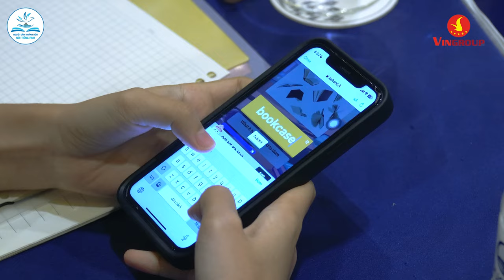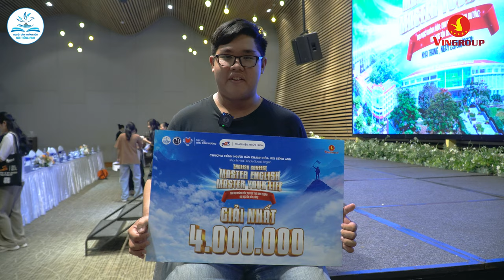✅ GLOBAL MEDIA | RECAP SỰ KIỆN MASTER ENGLISH TẠI 3 TRƯỜNG ĐẠI HỌC Ở THÀNH PHỐ NHA TRANG